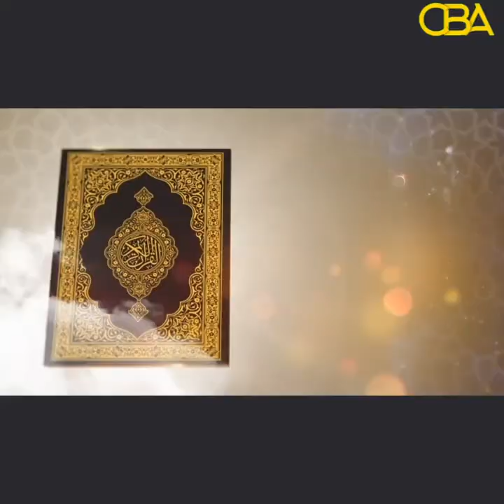Tilmaamah Diinta: Qiimaha ibnu aadamku ku dhex leeyihiin Diinta Islaamka